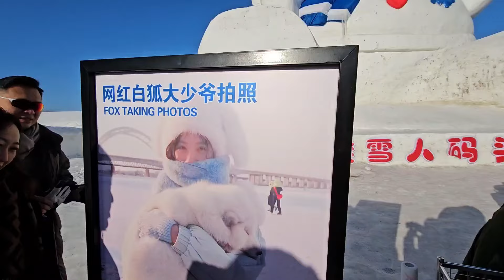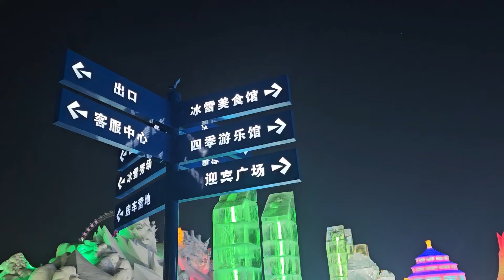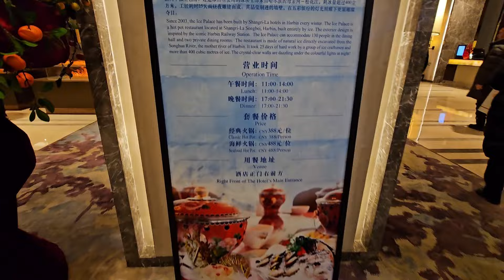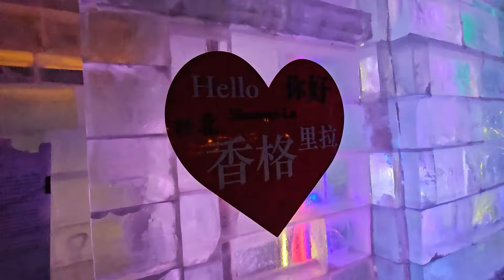Day 3 ：TRR Incentive Trip @ 沈阳+哈尔滨之旅 之 南洋小土豆勇闯东北记 (Year 2024 @ 15/1 to 20/1)